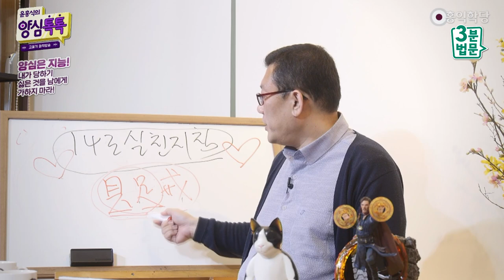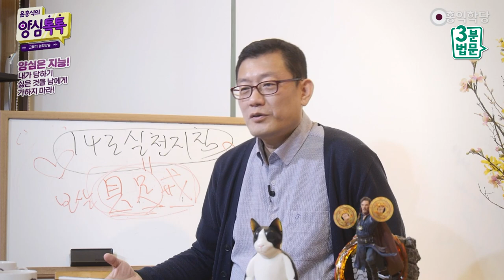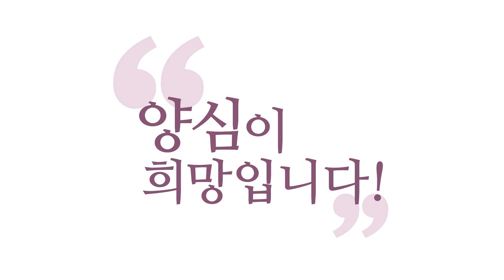[3분 법문] 홍범14조는 대승 구족계具足戒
- (210328 양심톡톡) 홍범14조는 대승 구족계具足戒
절에 여러분들 이게 출가하시면
구족계(具足戒)라는 걸 받아요, 구족계.
뭔지 아세요? 구족계?
그러니까 스님이 되면, 보살이 되면 보살 구족계다,
대승보살 구족계도 있고, 저기 그냥 초기불교의 구족계도 있고,
'구족(具足)'이라는 것은 원만하게 두루 갖췄다는 거예요.

"갖췄는데, 만족스럽게 갖췄다."
두루 갖춘, 원만한 계율이에요.
그러니까 이대로만 살면 되는 계율이에요.
이대로만 살면 되는 실천지침.
실천지침이 구족계입니다
여러분 혹시 거기 절에서
구족계 받고 한다는 말이에요.
구족계 받으려면 절에서 쉽지 않아요, 여러분.

자, 이게 구족계예요.
특히 무슨 구족계냐? 보살 구족계입니다.
대승보살ㆍ양심보살 구족계입니다.
지금 저기 대승불교에서 '대승보살 구족계'라고 하는 건
제대로 된 구족계가 아니에요. 왜 그런지 아세요?
'소승불교 구족계'를 개량한 거예요, 출가자 위주로.

아니에요. 대승보살은 출가ㆍ재가 다 넘어서야 돼요.
진정한 대승보살 구족계를 제가 제시합니다.
저희 '홍범 14조'가,
'대승보살 실천지침 14조'라는 게, 대승보살 구족계예요,
『유마경』, 『화엄경』에 근거한.
다른 현재 지금 도는 '대승보살 구족계'라고 하는 것은
'소승불교'랑 '대승불교'가 섞인 거예요.

순수 대승보살 구족계를 제가 제시한다면,
아공(我空), 물론 소승불교의 도리인
아공 도리ㆍ법공(法空) 도리 다 포함해서요.
포함했지만 맛을 완전히 다르게 내는 게
대승보살 구족계입니다.
그리고 지금 절에서 구족계 받으려면 엄청 고생해야 받아요.
함부로 못 받아요.
재가자가 받을 수 있는 것도 있지만,
제대로 받으려면 못 받아요.

저는 여러분들이 보살 되기를 서원하시면 바로 드릴게요.
제거 그냥 들으시고, 제 대승보살 구족계 들으시고
따르겠다고 서원만 하세요. 그러면 여러분 바로 보살입니다.
제가 장담했죠, 무량(無量) 고용, 바로 취업시켜 드린다고.
그냥 직업에 보살 쓰시면 돼요.
이해되세요?

대승보살 계율을 받으신 거다.
이건 목숨 걸고 지켜야 되는 계율입니다.
이것만 지키면 된다. 이것만 지키면 됩니다.
이게 구족계예요, 대승보살 구족계.